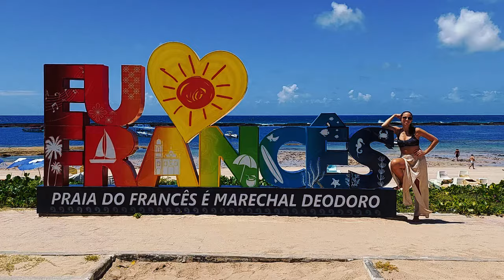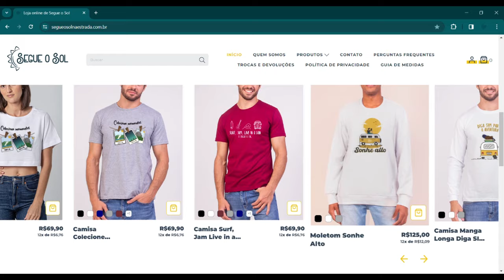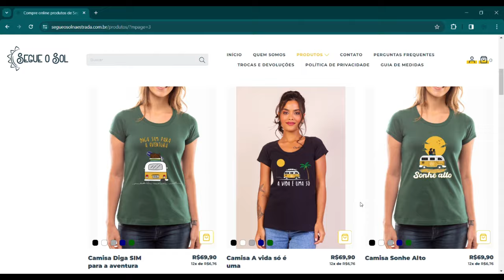O SONHO ACABOU? Desistimos de viajar de kombi? O que aconteceu?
O ano de 2023 foi de muitas mudanças para nós, e desde que Giovanna entrou em nossas vidas a gente teve certeza de que planos foram feitos para serem mudados.

Mas será que desistimos do sonho? Será que desistimos da ideia de andar por aí na nossa kombinha?

Já faz quase 2 anos  que compramos a nossa Kombi e desde então, muita coisa já aconteceu.

Nem bem chegamos em casa e a kombinha já foi para a oficina mecânica, quem está aqui desde o começo deve se lembrar, Giovanna passou muitas semanas na mecânica para pequenos acertos, e descobrimos depois  problemas mais graves, que nos levaram meses e um bocado de  dinheiro.

Faz muito tempo desde os últimos vídeos e algumas pessoas vieram conversar com a gente que tem sentido falta dos vídeos, perguntando como que tá a Kombi, se a gente ainda tem os planos de viajar, o que foi que aconteceu e então...

Por mais simples que pareça, construir um motorhome não é tão barato assim (mesmo numa kombinha), vai fazer 2 anos que a gente comprou a nossa Kombi e desde então, muita coisa já aconteceu.

Realmente fizemos uma pausa nas viagens e na construção de Giovanna, mas hoje temos uma notícia legal. Nesse tempo sumidos pensamos em formas de nos manter na estrada e pensamos em uma nova parte do nosso projeto, criamos o segueosolnaestrada.com.br, no nosso site vcs vão encontrar artigos com estampas e desenhos exclusivos criados por nós e que vão deixar vocês ainda mais pertinho de nós, além de ajudar no nosso projeto e nos fazer bem feliz de espalhar tudo isso por aí.

Somos Raiza e Philippe, um casal que se encontrou com o sonho de viajar o mundo.
Queremos inspirar pessoas a viver, viajar e a ter coragem de realizar sonhos.
Se vc curte viagens e curiosidades, segue a gente para não perder nada.

Vem com a gente e Segue o Sol!